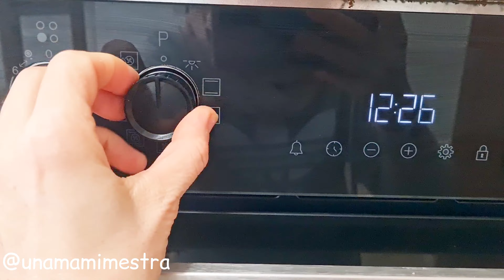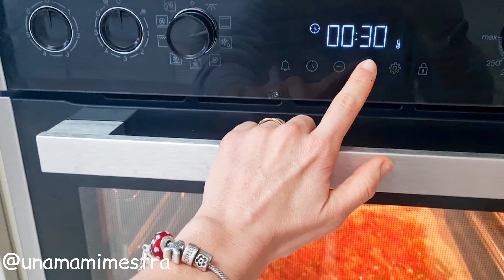Coca de sofrito, de verduras o amb trempó de Menorca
Buenos días familia,
hoy os traigo una delicia gastronómica de mi tierra querida, de Menorca: la coca de sofregit (sofrito), verdure o amb trempó.
Es muy fácil de hacer y está muy buena. Se puede comer tanto para merendar, almorzar o cenar, o le podéis hacer variaciones poniéndole anchoas, queso, huevo duro...eso ya va a gustos pero yo os traigo hoy la original.
Yo la he hecho con masa de espelta y os aseguro que queda crujiente y con el sofrito blandito.  Si os ha sobrado sofrito de otra receta como por ejemplo del oliaigu, ¡se puede aprovechar!
Es una receta rápida y sencilla de hacer y que necesita pocos ingredientes, osea que es económica (estudiantes o principiantes, anotad 😉).
Como siempre, la hago con la ayuda de mis pequeños ayudantes cocineros que no se quieren perder ninguna receta.
Espero que la disfrutéis tanto como nosotros haciéndola pero sobre todo degustándola. Feliz día